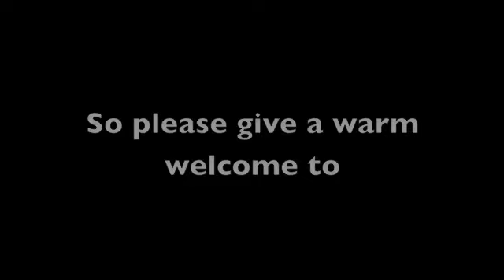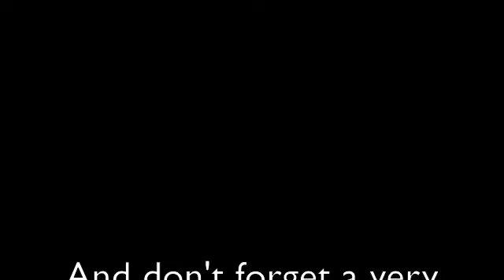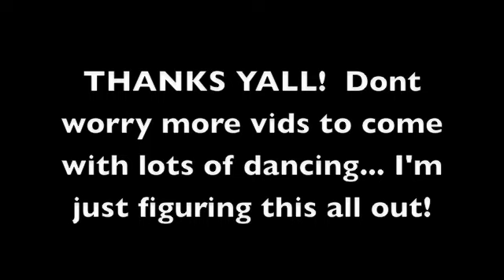Miracle on Horace Street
my first vid conglomeration (can't spell that) ENJOY!